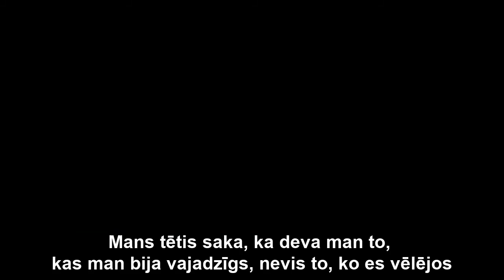Pamestie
Vai Tev ir bijis tā, ka juties aizmirsts no Debesu Tēva puses?
Vai esi juties atstāts viens ar savām problēmām?

Gribam atgādināt, ka Dievs nekad tevi nepametīs!
Dievs mums dod to, kas mums ir vajadzīgs nevis to, ko mēs gribam.